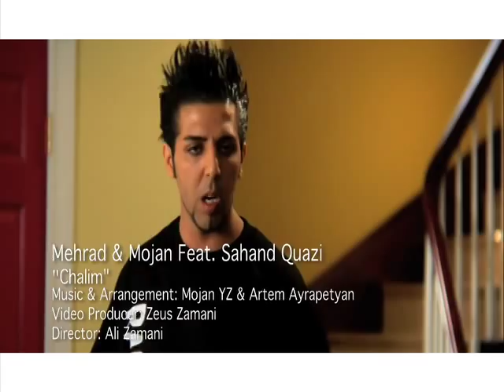CHALIM - Mojan YZ & Mehrad ZI Feat. Sahand Quazi (OFFICIAL VIDEO/RAPLARZEH 021)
Chalim Mojan YZ & Mehrdad ZI  Feat. Sahand Quazi  (OFFICIAL VIDEO/RAPLARZEH 021)
Persian rap rap Farsi hiphop Iran Music   Chalim New Sigle Chalim from Mehrad & Mojan Feat. Sahand quazi by Name Chalim - Video by Ali zamani - An AZ production - Raplazeh
Persian rap & hip hop - Iran farsi Tehran pars
Persian Rap & hiphop - Farsi rap - iran
Persian Iran Rap & Hiphop Mehran & Mojan Feat. Sahand Quazi chalim
Persian Rap & Hiphop Mehran & Mojan Feat.Sahand Quazi Chalim

آهنگ رپ و هیپ هاپ ایرانی - فارسی
 چالیم 1 از مهراد و مژان با همکاری سهند کوآزی - شرکت رپ لرزه